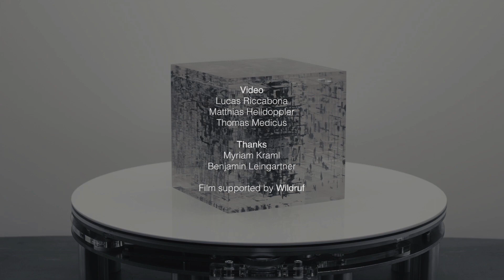Emergence Lab - Thomas Medicus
The “Emergence Lab” is a hand painted anamorphic sculpture.
Its title refers to a phenomenon called emergence.

Film supported by Wildruf (wildruf.at/)
Mastering @ SymbioArts